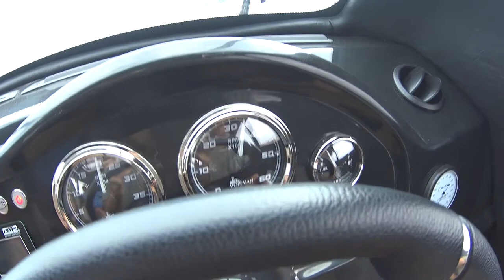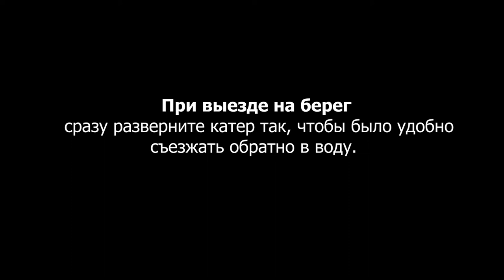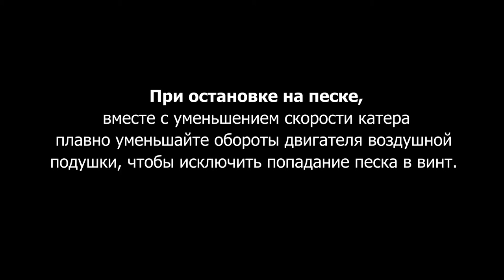Видео-инструкция для покупателя по управлению СВП Кайман-10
На видео судно на воздушной подушке Кайман-10 №29 2020 года выпуска с двигателями Toyota и Kawasaki. Цена катера 4100000 руб.